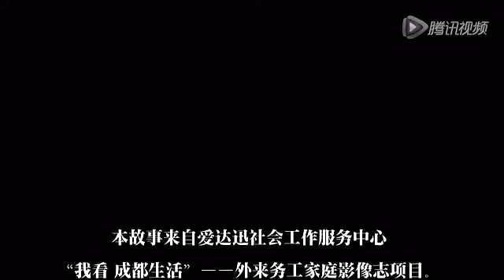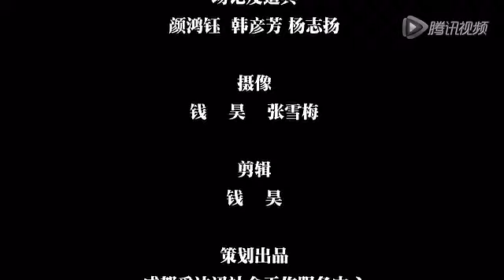One Day of Uncle Zhao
Micro Film of Public Benefit —— One Day of Uncle Zhao

This is a story of sanitation workers in China. Uncle Zhao and his wife moved from a small county to the city for over 22 years, and still living in a poor life.